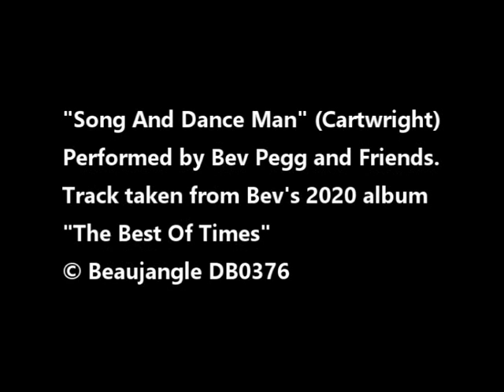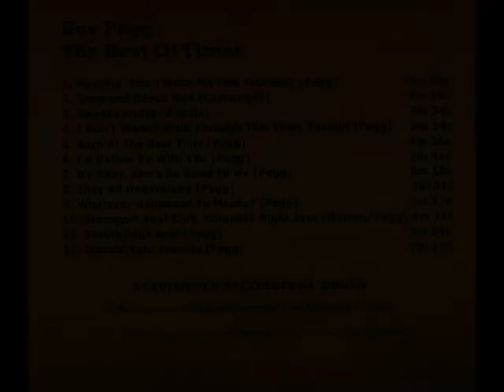"Song and Dance Man" (Cartwright) - Bev Pegg & Friends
“Song And Dance Man was written by Dave Cartwright during August 1973.
He and Bev recorded a demo version at Bev’s studio at Kinver during September 1973. The song ultimately went on Dave’s 1974 Transatlantic album TRA284 “Don’t Let Your Family Down”. Apparently, Dave was talked into recording this song with a ska / reggae style backing which on reflection neither he nor Bev thought was as good as the original tempo. During Dave’s live appearances from this period, he reverted to the original tempo and usually finished his performance with “Song And Dance Man” which provided a great ending to his session. In fact, he mentioned to Bev that when he was supporting a major star during a tour, the star’s manager asked Dave not to finish with this song due to it possibly causing a bit of an anti-climax to the star making his initial appearance after Dave’s spot.
This 2019 version by Bev is in the style of the original version recorded in 1973 and also how Dave used to perform it on his live gigs.

Track taken from the 2020 Bev Pegg album “The Best Of Times” Beaujangle DB0376

Thanks, are acknowledged to the many artistes whose pictures and photographs have been collected from the Internet and used with this video.